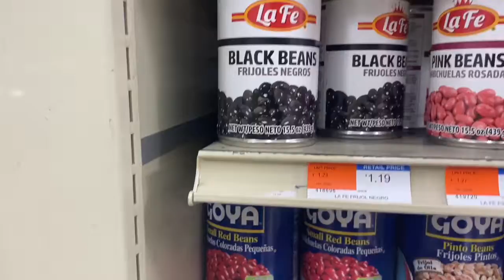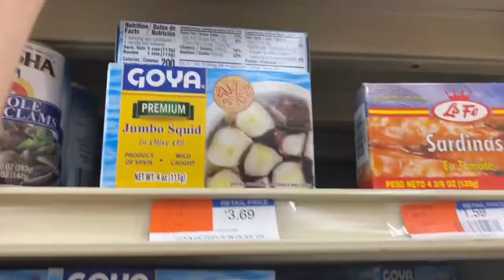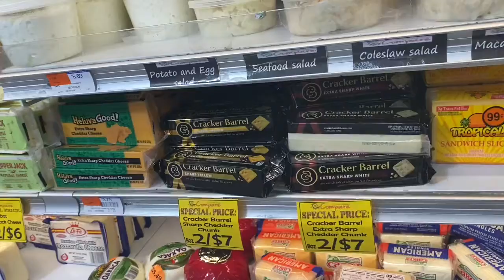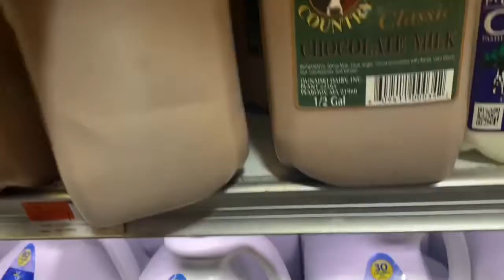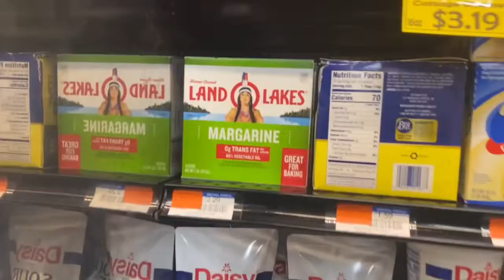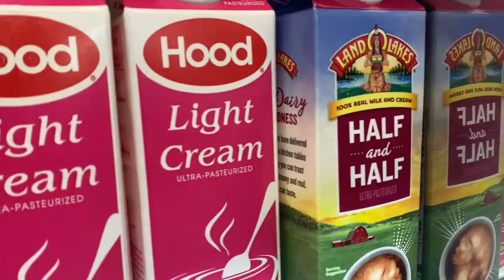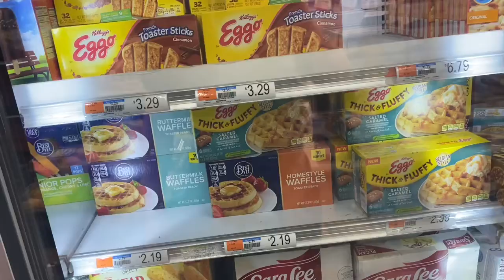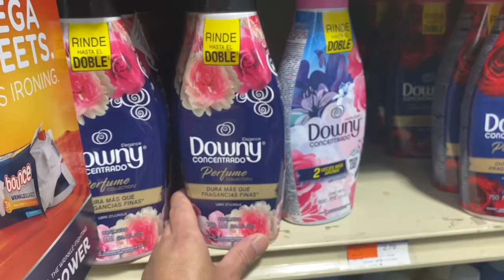Shopping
Compare Grocery Store in Chelsea. Massacusetts.